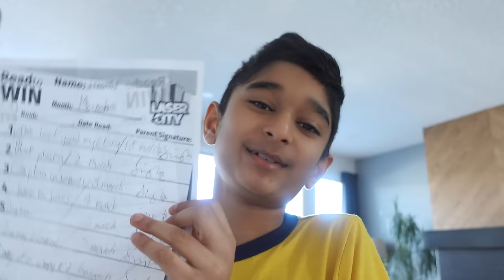Daily diary: A very regular day | SIMOR SINGH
AMAZON STOREFRONT

So In Today's video, I am sharing Daily diary: A very regular day | SIMOR SINGH

SIMOR SINGH

1. How old is Himmat?

2.  Hubby’s Profession?

3. Where am I from?

4. Where am I from Punjab?

5. Where am I working?

7. Our Religions

LOVE ...